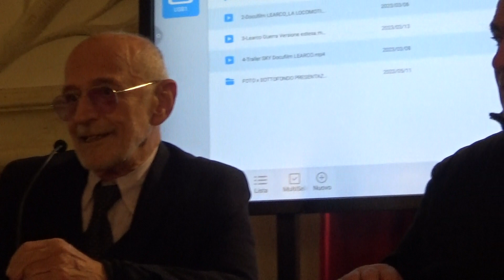L ‘irripetibile storia di Learco Guerra “ La Locomotiva Umana “ presentata da Adalberto Scemma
3 Dicembre 2023 - Gazoldo degli Ippoliti ( MN) Associazione Postumia -  L irripetibile storia di Learco Guerra “ La Locomotiva Umana “ , scritta dal nipote Learco Guerra J.R. , presentata dal giornalista sportivo Adalberto Scemma.